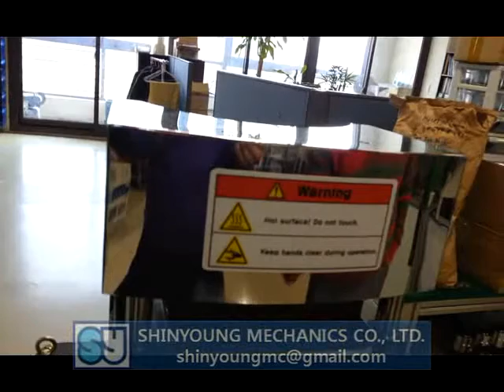buğda yaratma maşın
Biz düyü tort No.1 istehsalı Koreya maşın yaratma olunur
Bizim SYP model 100% təbii taxıl istifadə yaratma qəlyanaltı / chip / lovğa / tort / özü pulsuz məhsul istehsal edə bilər ki, belə nəzərdə tutulmuşdur